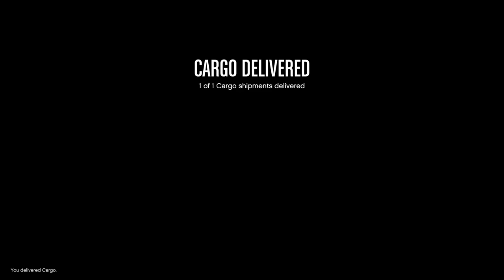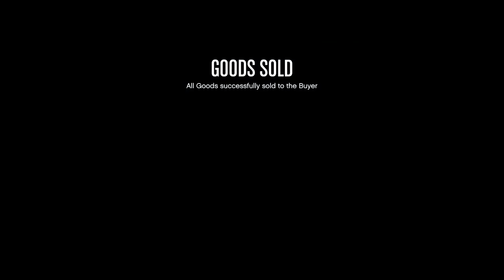Hunting the Yeti and Other Mundane Things in the Snow! Let's Play GTA5 Online!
Merry Christmas! In this one we hunt the Yeti to get the Yeti outfit with the help of TGG

Without a guide I had a whelks chance in a supernova of getting the outfit. Thanks TGG! (I'm sure there are other members of the The GTA Online YouTube Reference Library with equally good guides, but this is the one I used.)

Also did some other mundane things like maintain businesses, but it's all so much better in the snow!